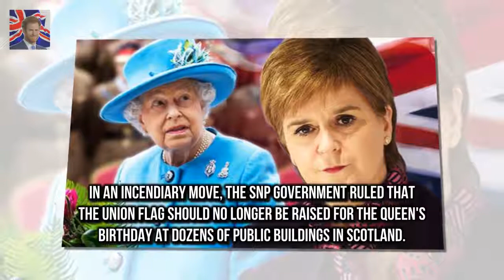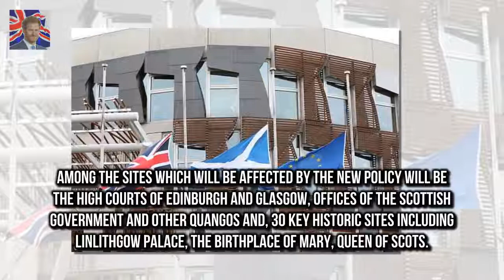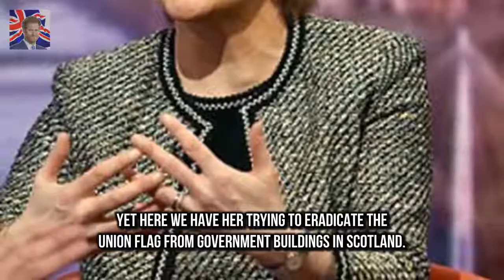Union flag previously hoisted above many Nicola Sturgeon bans the Union Flag for Queens birthday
Union flag previously hoisted above many of Scotlands best-known public sites Scottish government will only allow it to be used on one day - Remembrance Day Patriotic officials wanting to fly flag will have to ask Miss Sturgeon in advance Nicola Sturgeon was accused of snubbing the Queen last night after an extraordinary bid to eradicate the Union flag in Scotland

Gigi Hadid steps out in eclectic ensemble in NYC  The 22-year-old model made the sidewalk her run: